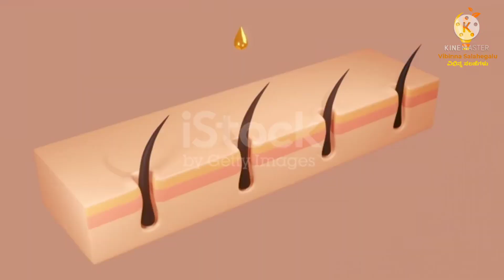ಕೂದಲು ವೇಗವಾಗಿ ದಟ್ಟವಾಗಿ ಬೆಳೆಯಲು ಎಣ್ಣೆ ಬದಲು ಈ ಮನೆ ಮದ್ದು ಬಳಸಿ ನೋಡಿ | Hair Care Tips In Kannada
Welcome to Vibinna Salahegalu Here you'll find Latest Health Tips, Natural Home Remedies and Nutritional Facts. We are so passionate to share the best of Health Content every day to all our subscribers. We hope this channel can educate and help people around the world to learn the latest, fruitful and healthy lifestyle tips ,Beauty,Shopping many more. We appreciate all your support & will keep uploading great videos on a daily basis.Thank you for watching Our videosFor more updates like, comment, share and subscribeFor Inquiries Mail Us Here: : The information provided on this channel and its videos is for general purposes only and should not be considered as professional advice. We are trying to provide a perfect, valid, specific, detailed information .we are not a licensed professional so make sure with your professional consultant in case you need. All the content published in our channel is our own creativity.vibinna salahegalu